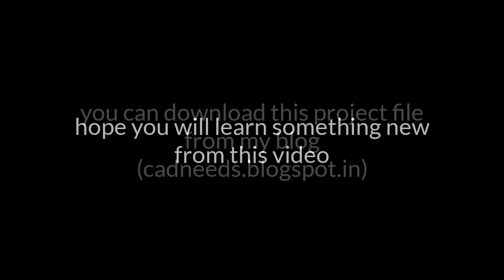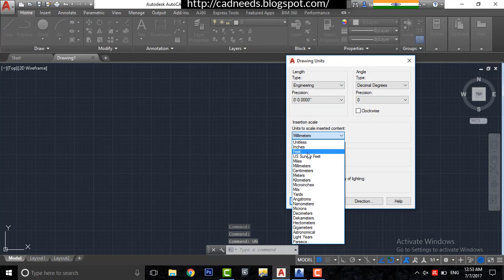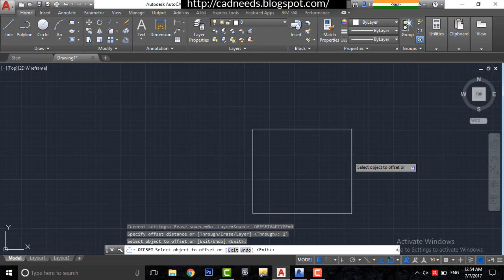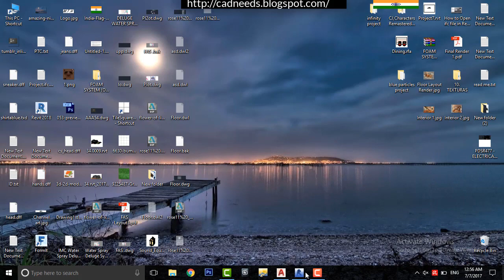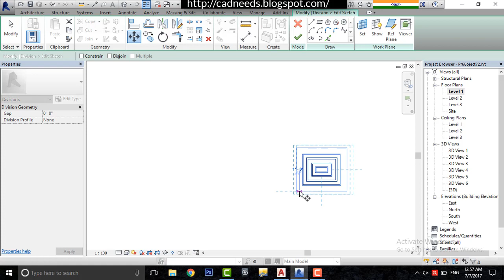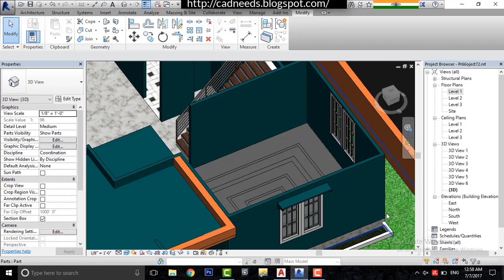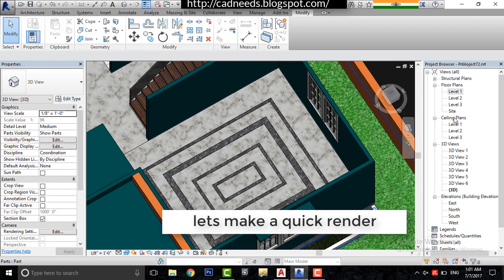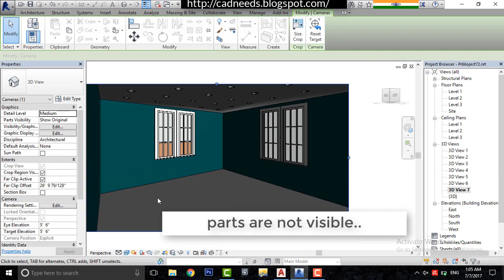Revit Architecture | Make Floor Designs/Patterns in Revit Architecture Tutorial #14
(search for project name you see on this video title on my website)

My Laptop Details:
Revit Architecture Advanced
Custom Floor Patterns in Revit Tutorial
Revit Tutorials
Revit 2018 Tutorials